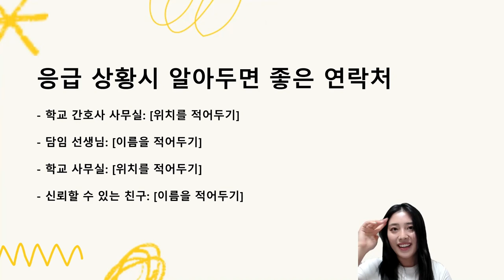국제학교 입학가이드| 응급시 알아둬야 하는 것